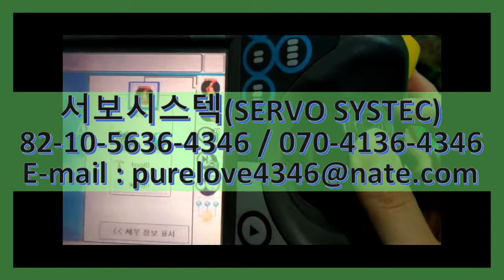3HAC025724-001/04(TS4889N9043E413) ABB TAMAGAWA AC SERVO MOTOR